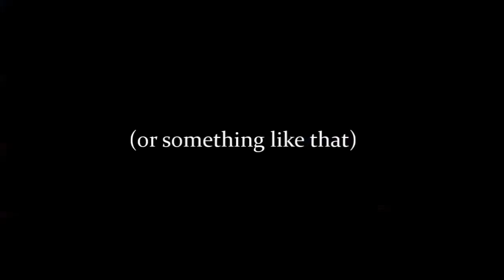Kayak Flatty - Citation Flathead Pulled from a Log Jam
I got my first chance this year to take a crack at probing a log jam I found last fall and it gave up the goods!